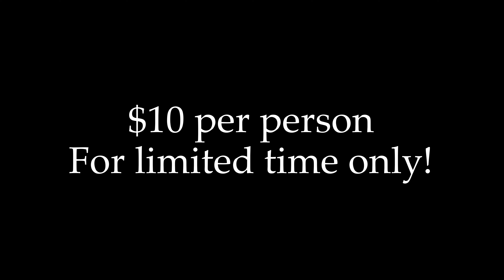Saweetie | Back to the streets | Sasilicious | Class&choreography by SASI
Sasilicious's class VDO on Nov.24th